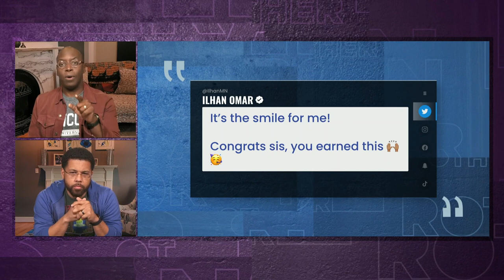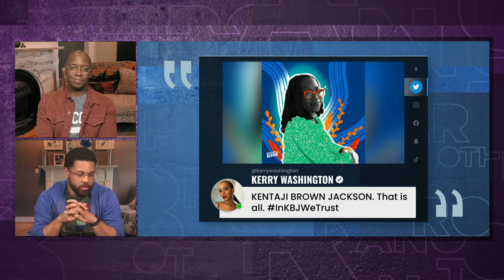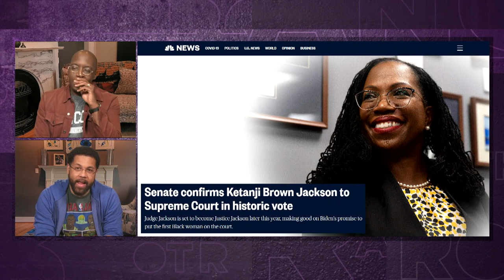Ketanji Brown Jackson confirmed by Senate to Supreme Court | Brother from Another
Mike Smith and Michael Holley discuss the historic vote from the Senate to confirm Ketanji Brown Jackson as the first Black woman to the Supreme Court.